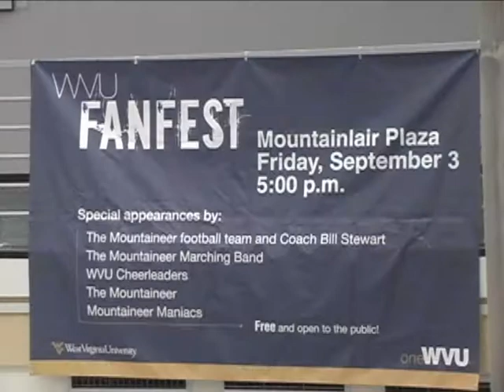WVU Student Diary Melissa Moraes Fanfest 2010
Throughout the academic year, these diverse and talented students will be taking you on their personal journey of what its like to be a WVU student. Whether its experiencing a wilderness adventure trip, participating in a research day at the state capital, or meeting a favorite professor, you'll hear and see real life experiences through a students lens.